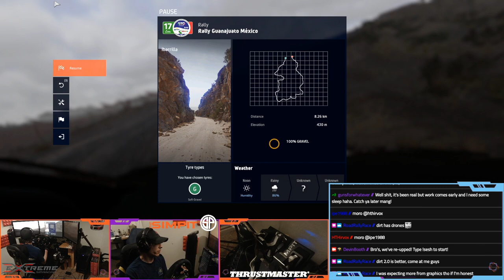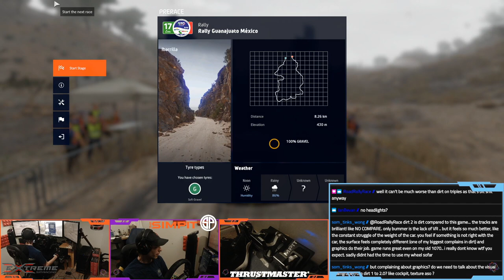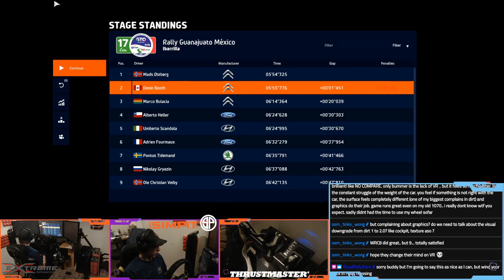WRC9 Career, First Look PT 3/3 w/Booth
Hello and welcome, this is the The Simpit and today we're going to take our first look at the career mode in WRC9. I've got three segments to go through here to give you the first look at what the career has to offer while we work on the official review.

Thank you so much, as always, for being a part of the show! You, The Pitcrew, are the reason we're able to do what we do.

Also don't forget that Shaun is streaming behind the scenes content over on Twitch @

If you'd like to catch Booth streaming you can check out

Thanks again for watching, see you one the track!